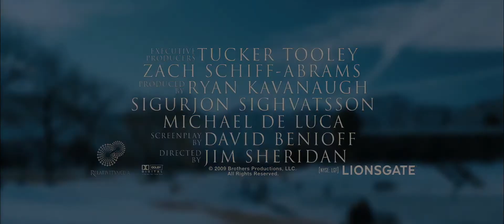Brothers (2009) Trailer HD | Jake Gyllenhaal | Natalie Portman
Brothers (2009)

A young man comforts his older brother's wife and children after he goes missing in Afghanistan.

Writers: David Benioff (screenplay), Susanne Bier (motion picture "Brødre")
Stars: Jake Gyllenhaal, Natalie Portman, Tobey Maguire